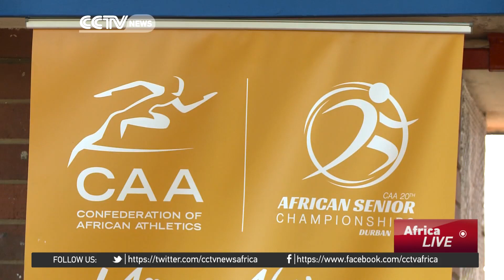20th edition of African Athletics Championship concludes in Durban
Hosts South Africa celebrated victory at the 20th African athletics championships in style when Caster Semenya chalked a famous victory before the home crowd. The former world champion added the women's 800 meters  to the African 1500m title she won two days ago, beating Moroccan Malika Akkaouiu and Kenyan Emily Cherotich.